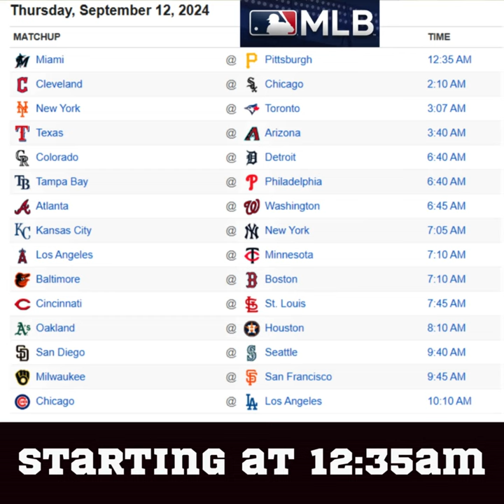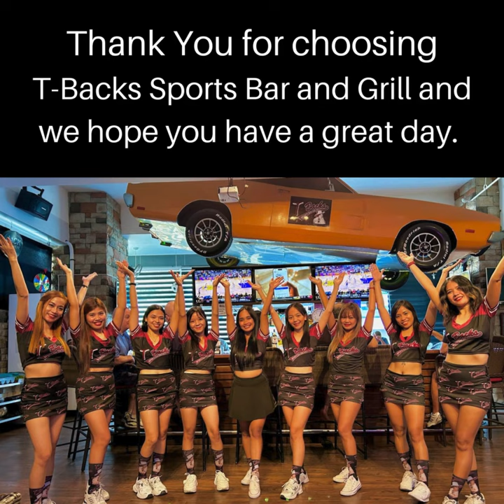T-Backs Sports Bar and Grill Sports Schedule and Sliders special for Thursday Sept 12, 2024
T-Backs Sports Bar and Grill video for Thursday Sept 12, 2024 and our sports schedule and our Pulled Pork/Grilled Chicken Sliders special.